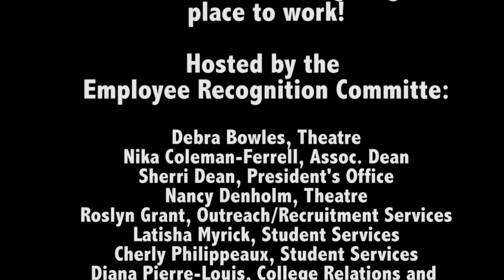Employee Recognition Ceremony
On Friday, Nov. 4, the Employee Recognition Committee hosted its annual ceremony honoring employees who have been working at the college for 5-35 years, and BRAVO! Award winners.

78 employees - 5 years
54 employees - 10 years
13 employees - 15 years
7 employees - 20 years
7 employees - 25 years
3 employees - 30 years
3 employees - 35 years

BRAVO! Award winners: Lori Crane and Thomas Ferazzoli.
The Bravo Award is a college-wide employee recognition program where specific actions that go above and beyond the call of duty, and behaviors that embody the philosophy and mission of Palm Beach State College can be acknowledged.